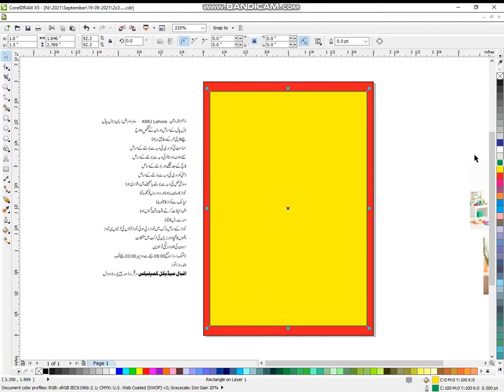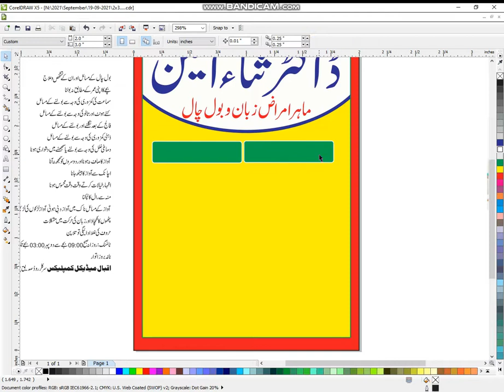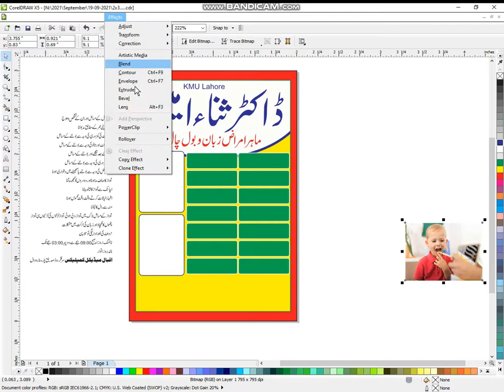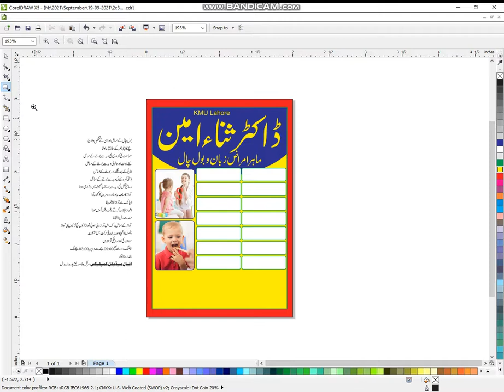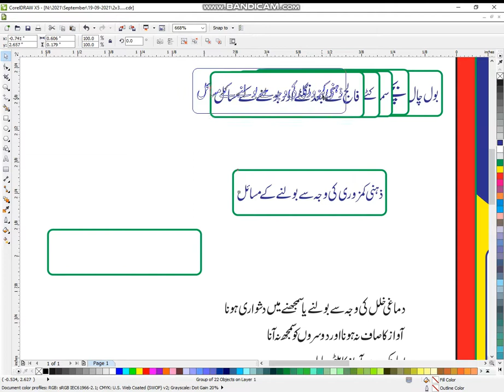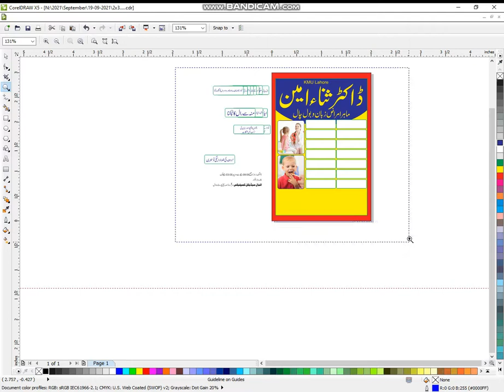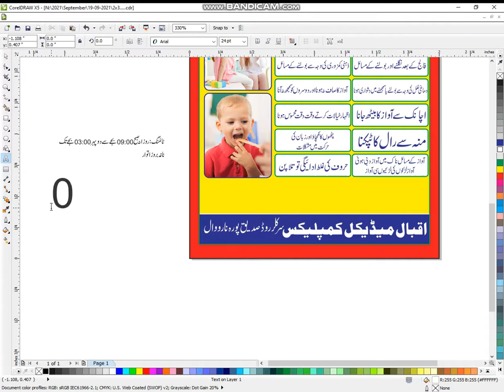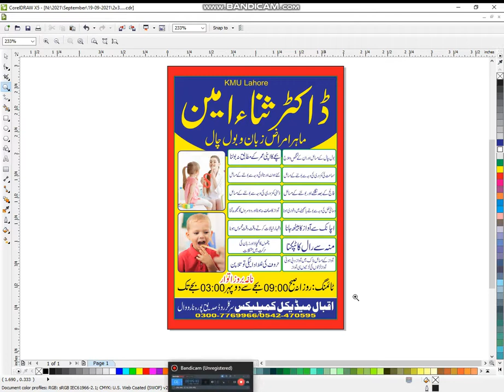Dr Sana Amin Speech Therapist Flex | Graphics Editing | Graphics Learning | Graphic Teaching